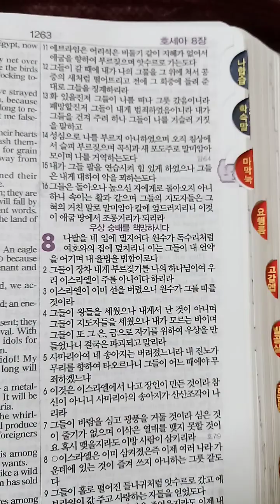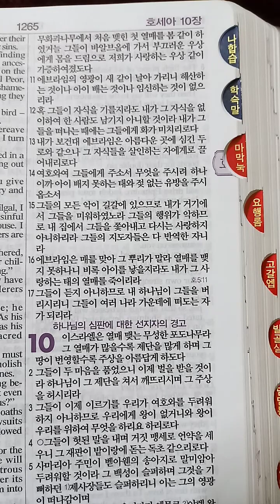호세아 8장